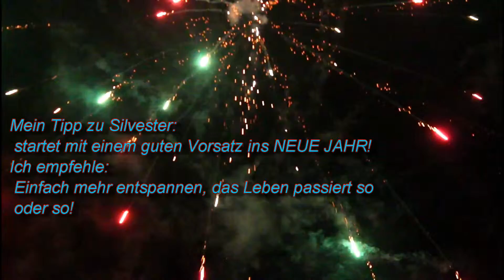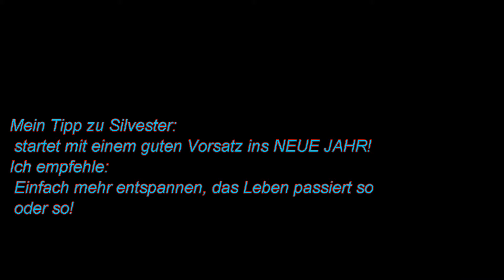DENKT AUCH MAL AN EUCH... HAPPY NEW YEAR!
Hallo YouTube!
Wünscht euch doch mal selber einen Guten Rutsch ins neue Jahr, stoßt auf euch an, gratuliert euch selbst zu dem, was ihr bisher geschafft habt, startet mit neuen, kreativen Vorsätzen ins NEUE JAHR!!!